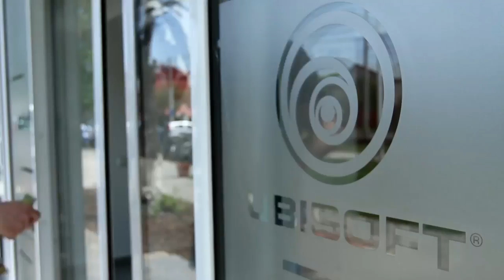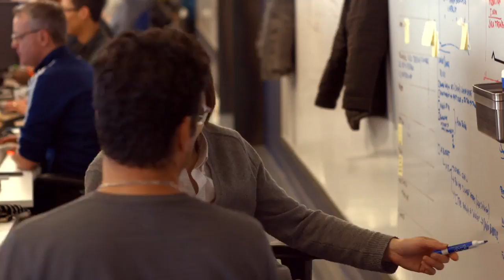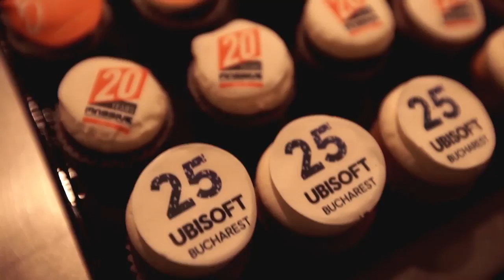Life At Ubisoft Trailer